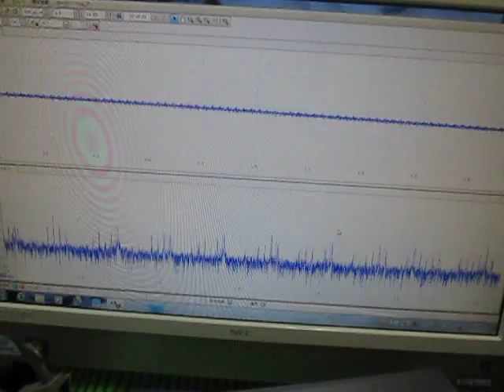オリジナル超音波実験 ultrasonic-labo